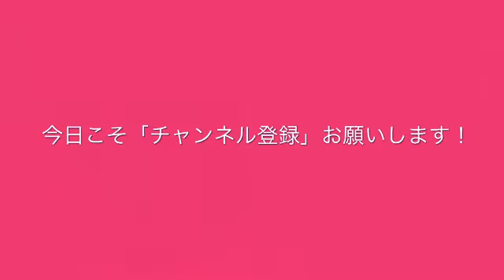㉒1分間トレーニング・ウエストリフト／松居佳代子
体が浮く！

ご自身の体の使い方の幅がグンと増えるってご存知でしたか？

ステップアップ編では、上手にできると、勝手に体が浮くようになります。

ぜひ、やってみてください！